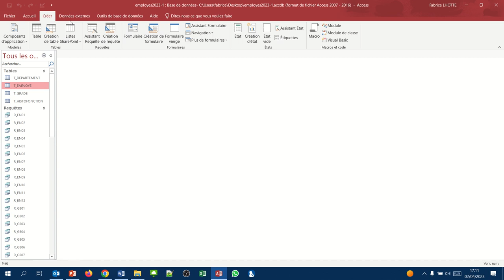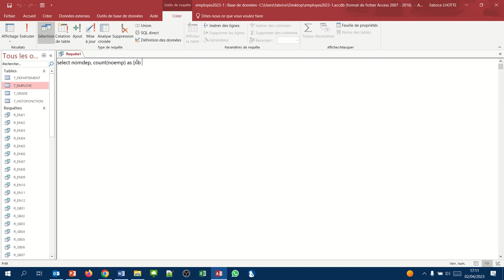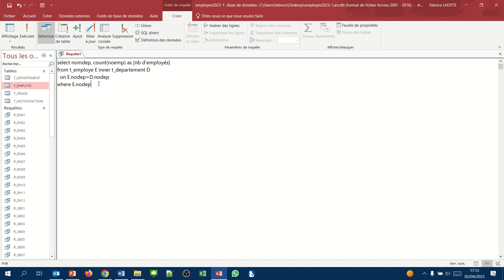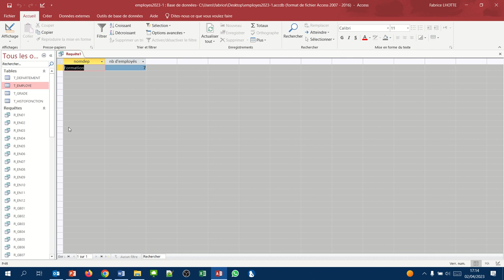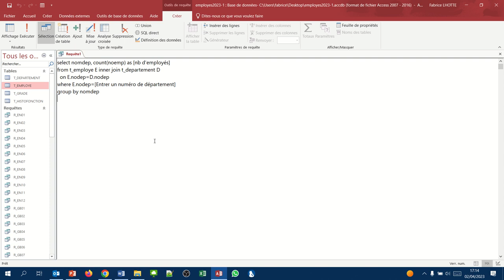Requête Access SQL paramétrée 03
Concept étudié : Requête paramétrée multitable avec des fonctions de regroupement.
Exemple : Saisir un numéro de département et il apparait son nom et le nombre de salarié qui le compose.